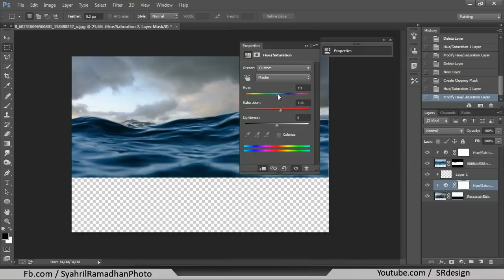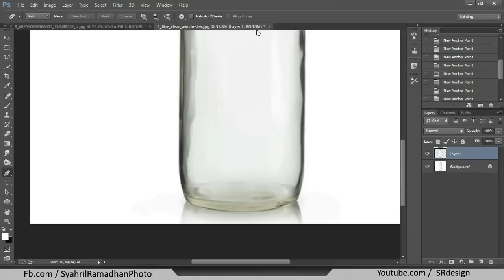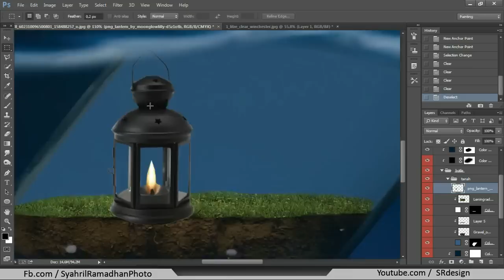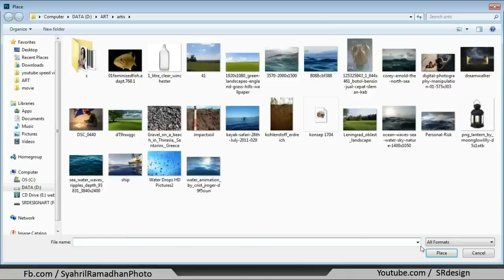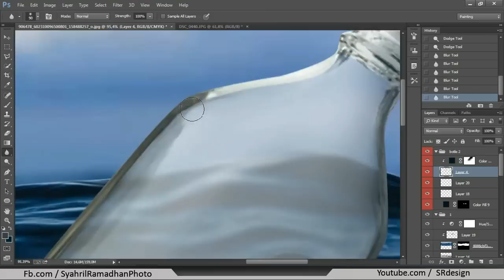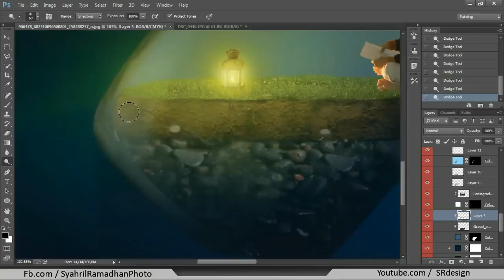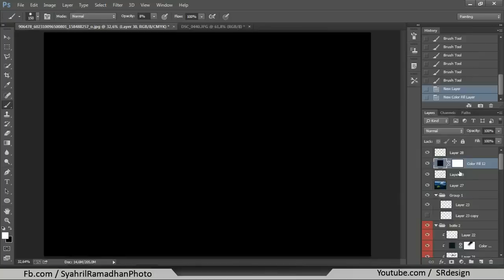Photoshop Speed Art "the bottle of the sea"